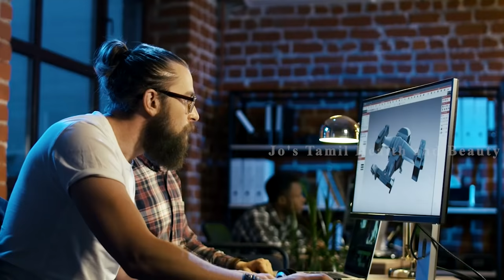நரம்பு வலி, பலவீனம், ஜவ்வு விலகல் சியாட்டிகா ஸ்லிப் டிஸ்க் வலி 100% சரியாகிவிடும் | slip disc